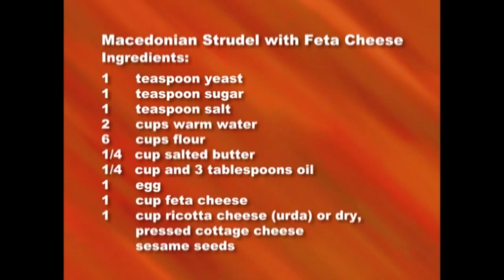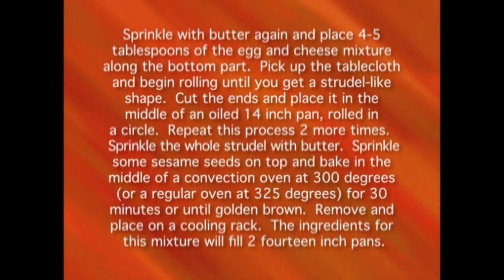Vijalnik-Macedonian strudel with cheese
Yana Branova delicately prepares Macedonian strudel with cheese (vijalnik) on the Macedonian Heritage Hour Macedonian Cuisine cooking segment